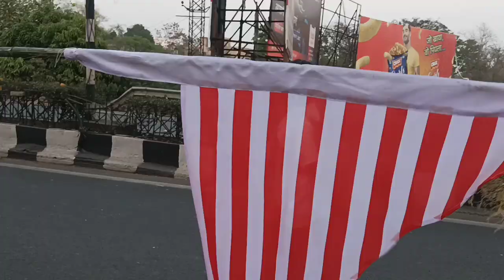Ranchi Sarhul Celebration | Oraon Tribe Festival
One of the most popular tribal festivals celebrated across the Jharkhand region, Sarhul festival marks the beginning of New Year. It is celebrated by the Oraon, the Munda and the Ho tribes, of the Jharkhand region. Celebrated every year in the first month of the Hindu calendar, on the third day of the moon or the fortnight of 'Chaitra', Sarhul marks the advent of the spring season or “Phaagun” and is celebrated till the month of June or “Jeth”.

Sarhul means worship of trees. Being close to nature, these tribes start the Sarhul festival with the worship of trees and other elements of nature.